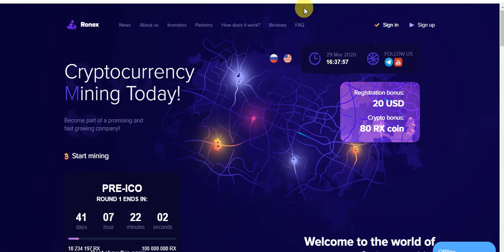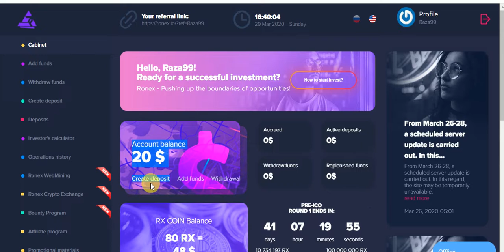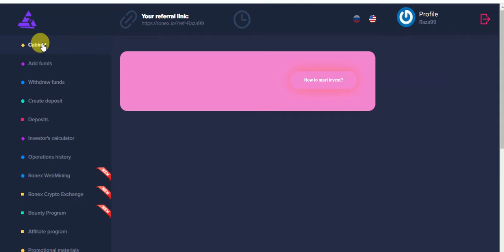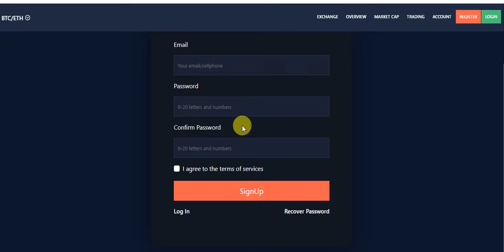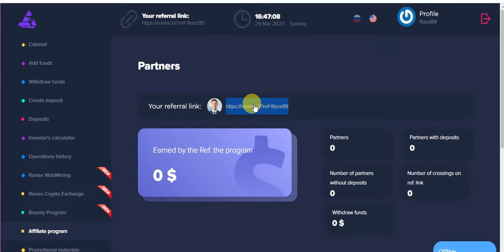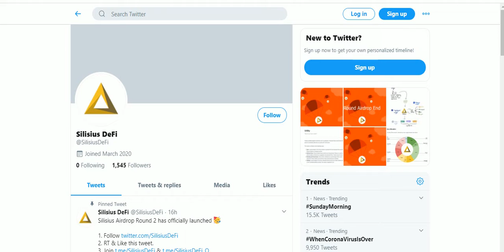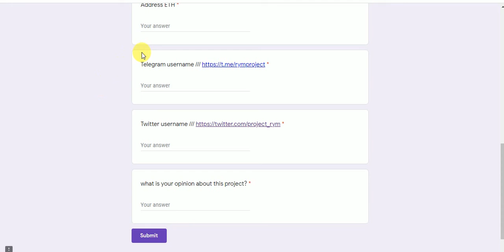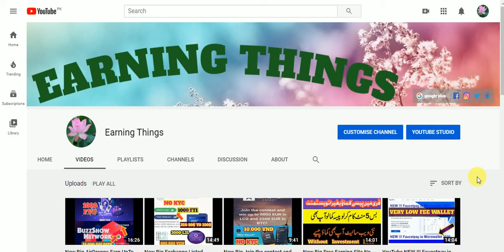New Big AirDrop 20$ & 80 RX 48$ & 150 SLUSD (150$) 100 RYM 57$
New Big AirDrops Earn UpTo 20$ & 80 RX 48$ & 150 SLUSD (150$) 100 RYM 57$ Free